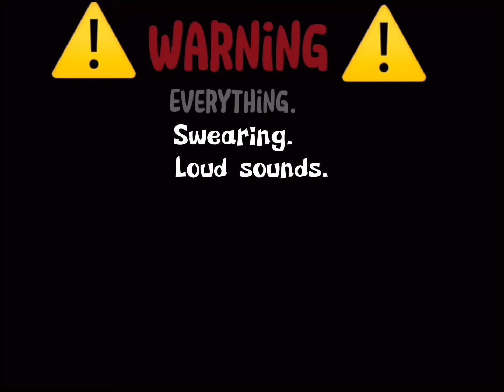|| Lazy video || Viccy & Bunny || not original || read des ||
Hi, if you think you are interested in my mini series I recommend you to watch my six latest videos!

I try to spend time on my videos so they aren’t rushed but I honestly just wanted to post something.

Anyway bye stay safe xoxo.